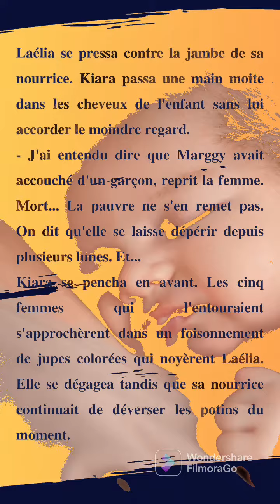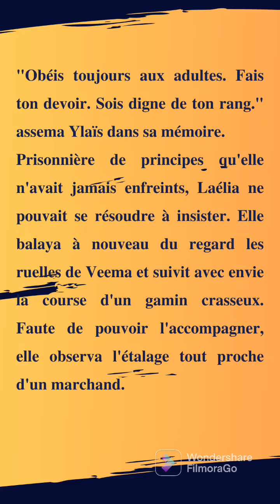Aynor 1- épisode inédit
La curiosité est un vilain défaut dit-on. Laélia va le découvrir à ses dépends 😁